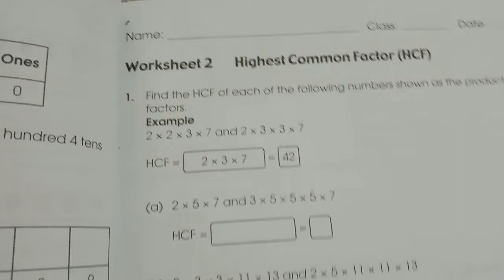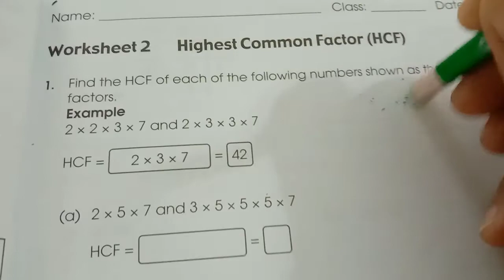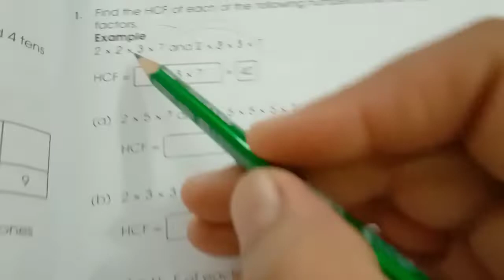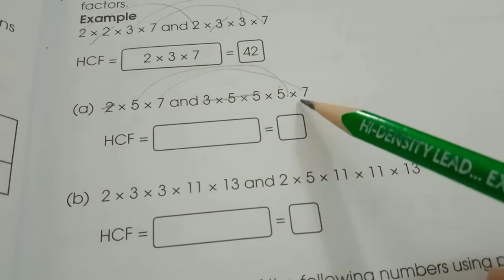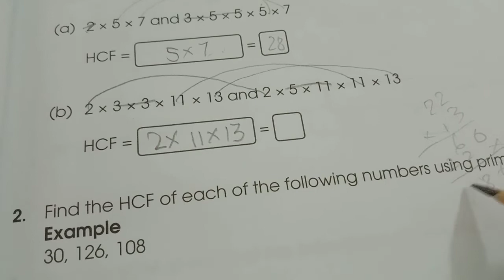Primary Mathematics Class 5 Work Book, WS# 2 Question #1 HCF